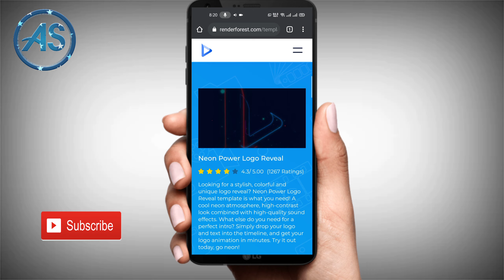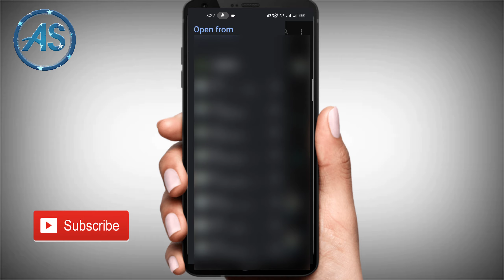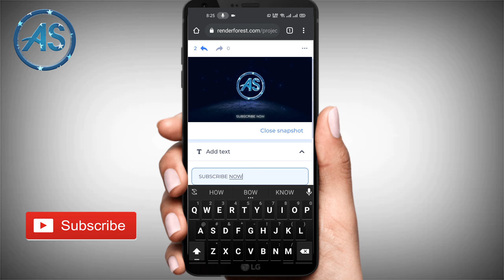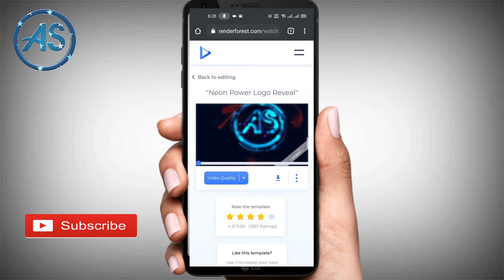Make Logo Reveal Intro Using Android || Hindi Tutorial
Hope You Guys Are Like My First Facecam Video..If you want this type of video regularly so comment now..
With
Android S